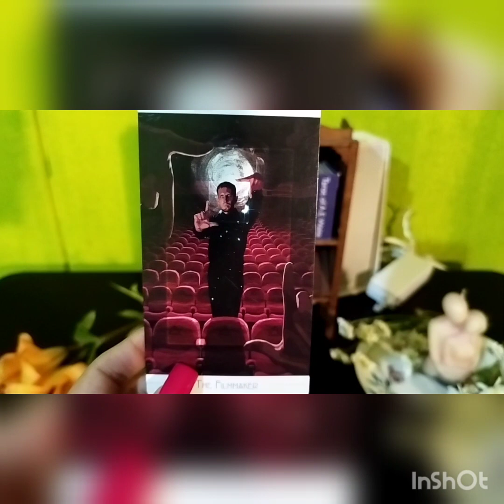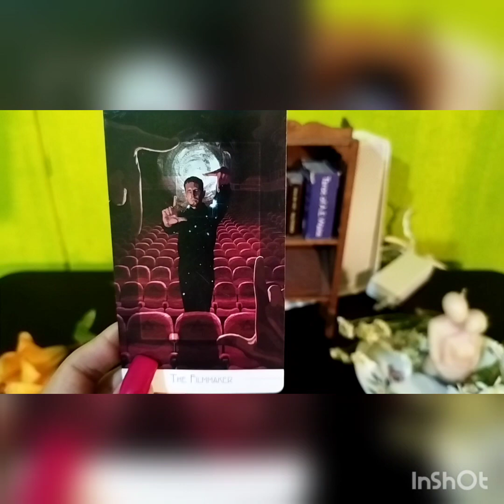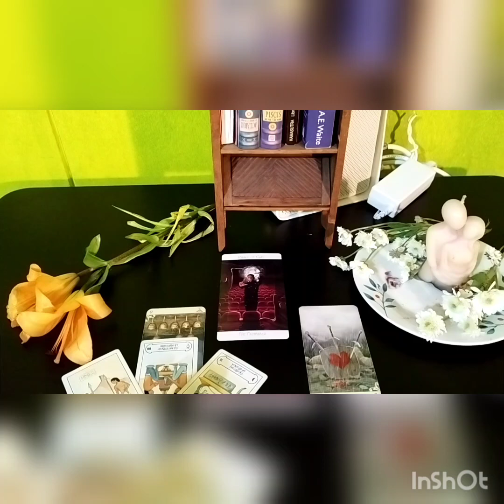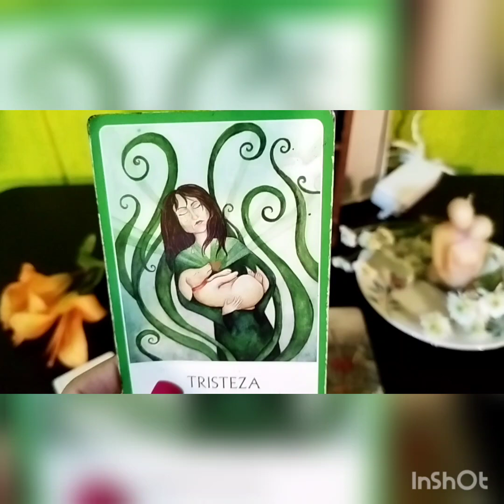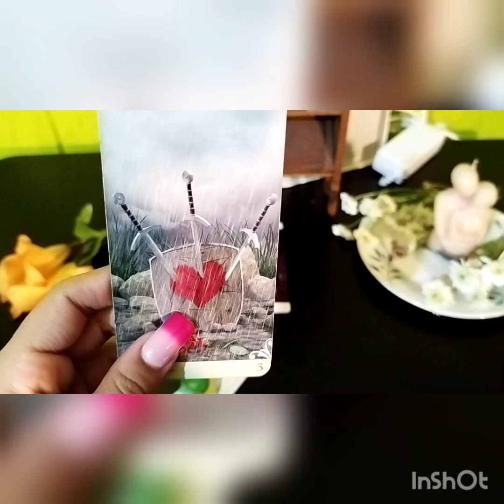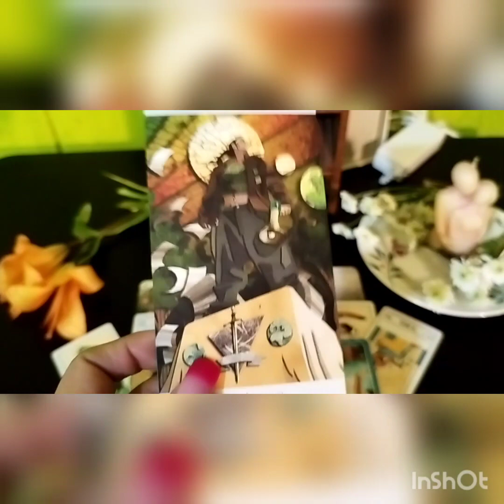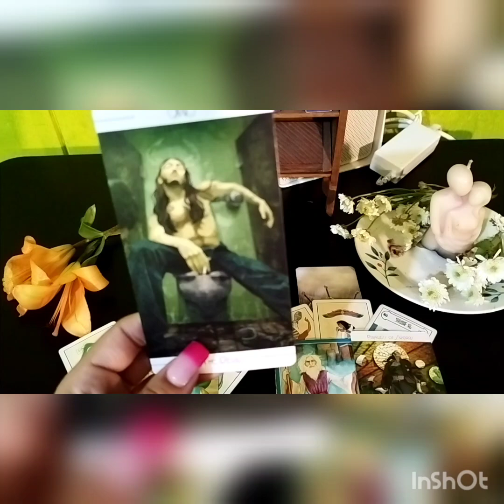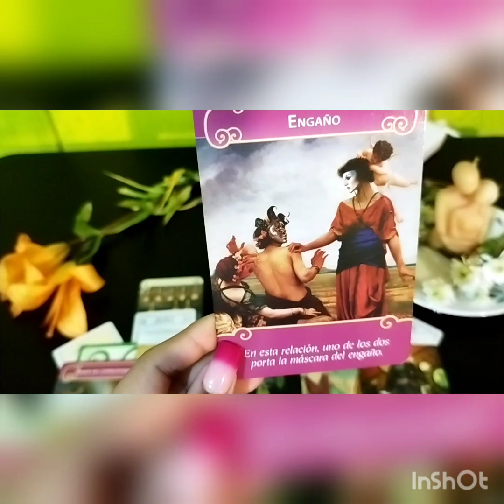LIBRA 💐 LA MEJOR PELICULA🎥🎞️ DE TU VIDA DONDE TU LA DIRIGES Y ACTUAS" horóscopo ❣️nuevo pasado EX's